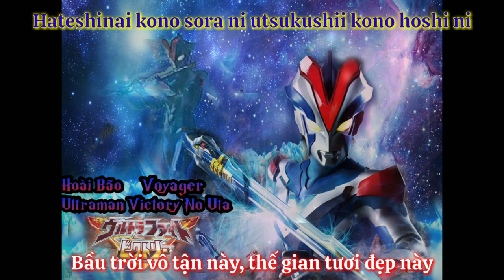[Vietsub] Ultraman Victory No Uta - Voyager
Song: Ultraman Victory No Uta
Artist: Voyager
Edit + Trans + Sub: Hoài Bão